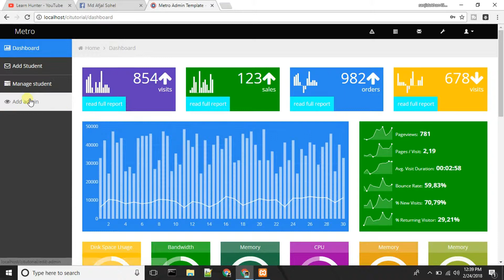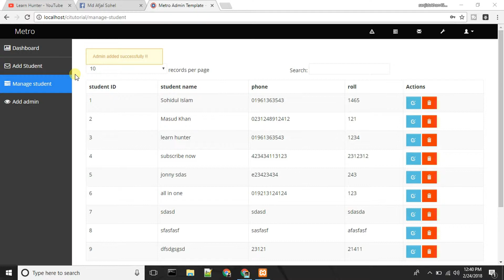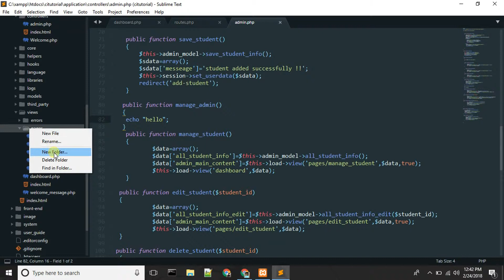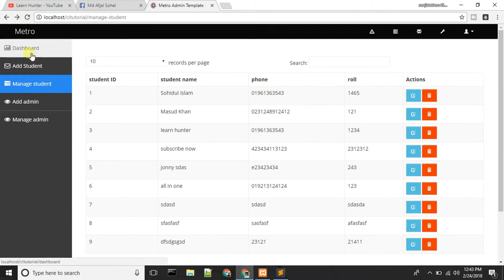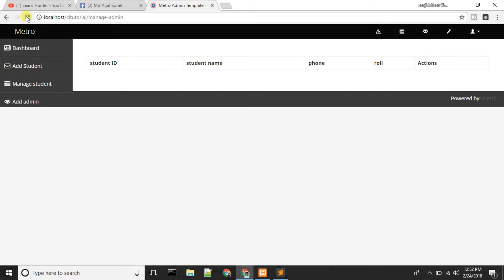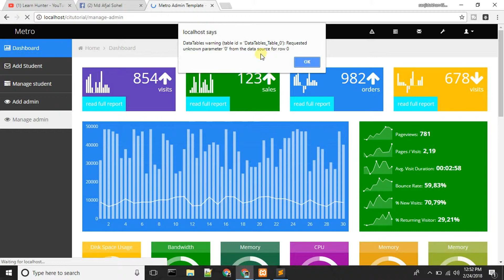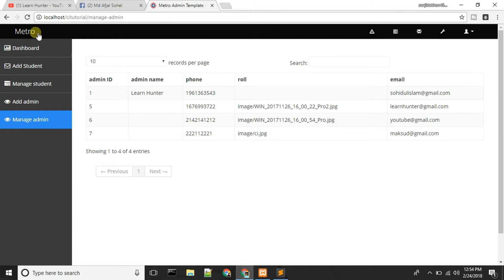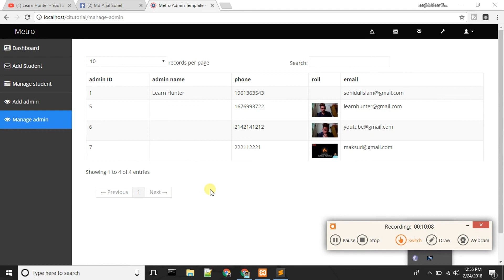Codeigniter bangla tutorial 21 (Image showing)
CodeIgniter (2018)image upload and show- Bangla tutorial Routes.Codeignetor is installed in four steps: Unzip the package. Upload the CodeIgniter folders and files to your server.
Normally the index.php file will be at your root. Open the application/config/config.php file with a text editor and set your base URL. If you intend to use encryption or sessions, set your encryption ke